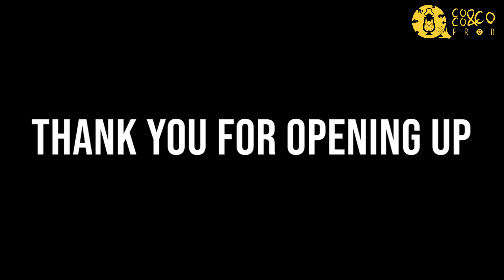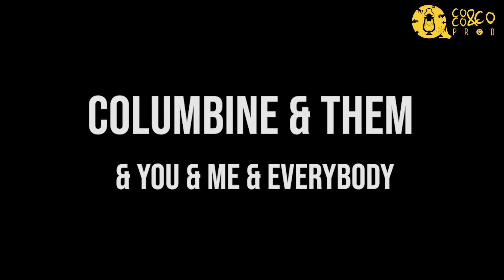The language of tears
Many thanks to all our guests for owning their feelings and opening their hearts.